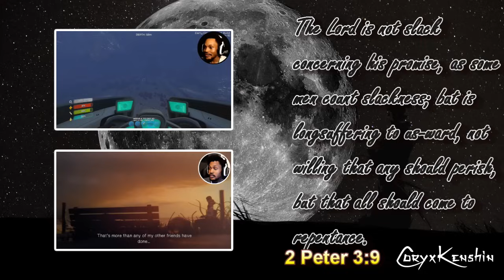INVISIBLE CUBES? RLY M80!? | Geometry Dash #7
Trying to finish off some more main levels while playing some more custom CoryxKenshin levels.. Geometry Dash is life.

~CK